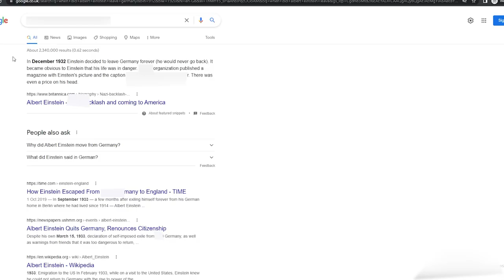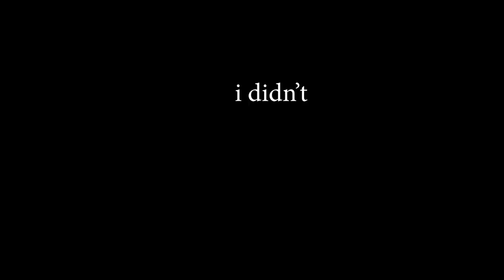CHESS but not how you REMEMBER it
but not how you remember it chess

this is just a simple game of chess, nothing cursed, strange or weird about it, apart from one small thing, you have guns, yep cos this ain't your normal chess it is in fact fps chess, so sit back and relax as i brutally dominate tuff in this fps chess gamplay video